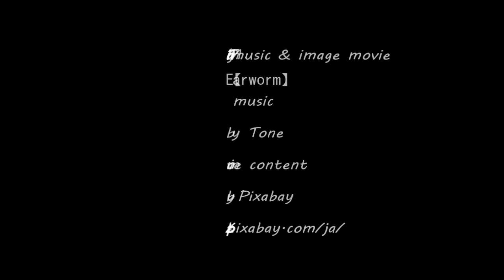TTMP original music & image movie【 Earworm 】